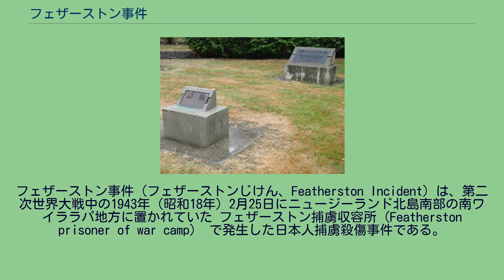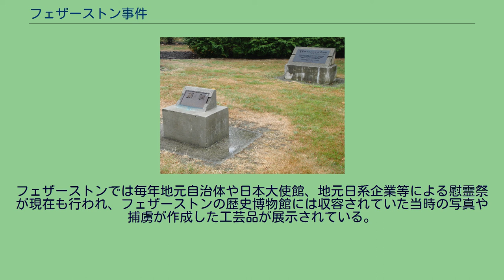フェザーストン事件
北島_(ニュージーランド)
日本・ニュージーランド関係
フェザーストン事件（フェザーストンじけん、Featherston Incident）は、第二次世界大戦中の1943年（昭和18年）2月25日にニュージーランド北島南部の南ワイララパ地方に置かれていた フェザーストン捕虜収容所（Featherston prisoner of war camp） で発生した日本人捕虜殺傷事件である。
フェザーストン捕虜収容所は、ニュージーランドの首都ウェリントンから北東に約60km、国道2号線を車で約50分の距離にあるフェザーストン（Featherston）郊外に存在した捕虜収容所である。
同捕虜収容所は第一次世界大戦中の1916年、ニュージーランドで最大の陸軍基地として設立され、1942年9月にアメリカ合衆国からの要請でガダルカナル戦の捕虜約800人を収容するために捕虜収容所が設置された。
1942年（昭和17年）11月中旬の時点で、フェザーストン捕虜収容所には不時着した航空機搭乗員の生存者、フロリダ諸島の戦いや一木支隊の生存者など陸海両軍合わせて300名あまりの捕虜が収容されていたが、300名のうち戦闘員は30名ほどで他は非戦闘員の軍属である海軍設営隊員であった。
捕虜の中には偽名を使うものも多く、赤穂四十七士の名をかたる一団もいた。
中立国のスイス領事と国際赤十字の代表が12月中句にフェザーストン収容所を視察しており、捕虜の待遇は良好と日本側に通告している。
同報告書には「捕虜には自国への通信は認められているが、捕虜たちはそれを拒絶している」とあった。
11月下旬、10月11日のサボ島沖海戦で沈没した重巡洋艦「古鷹」や駆逐艦「吹雪」の生存者180名（約100名とも）がフェザーストン捕虜収容所に入所した。
このグループは、古鷹の三番砲塔砲台長安達敏夫少尉に率いられていて、後に「古鷹グループ」と呼ばれるようになる。
なお「古鷹グループ」の入所時に、収容所内の別キャンプにいる強硬派からニュージーランド兵を襲撃して武器を奪い、ウェリントンに攻めのぼる計画があることを手首を使った手旗信号で伝えられるが、「古鷹グループ」をはじめほとんどの捕虜がこの計画を一笑に付していた。
しかし、強硬派10数名が「古鷹グループ」のキャンプに移送されてから状況は一変する。
これは、強硬派が主張する暴動に巻き込まれることを恐れた設営隊員たちが、戦闘員と非戦闘員の居住区を別にするようニュージーランド軍に要請したために行われた措置であったのだが、移送された強硬派メンバーは捕虜たちを根強く説得したため、キャンプの中には強硬派に同調する者も出始めた。
そのため、キャンプ内は安達少尉率いる穏健派グループと強硬派グループに分裂することになり、収容所内の捕虜を二分した。
やがて強硬派は、12月25日午前0時をもって一斉蜂起をすることを決めた。
その情報を事前に察知した穏健派グループは、白布を味方識別の腕章とし、叛乱を事前に阻止すべく棍棒と鉄パイプで武装して、強硬派グループを待ち伏せた。
しかし、叛乱決行の1時間前にバリケード外のライトが一斉に照射され、収容所内のスピーカーからは日本語で投降を勧告する放送が流れ始めた。
これは、穏健派グループの動きを知った強硬派幹部の一人が、同士討ちを避けるべくニュージーランド軍に通報したためであった。
その後、強硬派グループは安達少尉の1時間にわたる説得に応じ、叛乱を諦めることとなった。
この事件の後、収容所内の雰囲気は穏やかとなり、グループ間の対立も表面上は見られなくなった。
翌1943年（昭和18年）2月中旬には、第三次ソロモン海戦やその後の鼠輸送での沈没艦（駆逐艦暁や照月など）の生存者やガダルカナル島の戦いで捕虜になった陸軍将兵が入所し、フェザーストン捕虜収容所に入所した捕虜は、戦闘員約280名と設営隊員約270名の合計約550名となった。
フェザーストン捕虜収容所では、捕虜たちは収容所内での作業の他に一週間に一回程度、道路清掃や芝生刈りなどの作業に動員されたが、捕虜たちは戦地で患った栄養失調やマラリアから完全に回復しておらず、一日の作業に出せる人数は30名が限度であった。
とはいえ、収容所における捕虜の取り扱いは決して悪いものではなく、傷病兵は手厚い看護を受け、収容所所長も捕虜たちから「親日的」という評判であった。
しかし、2月中旬に収容所所長...